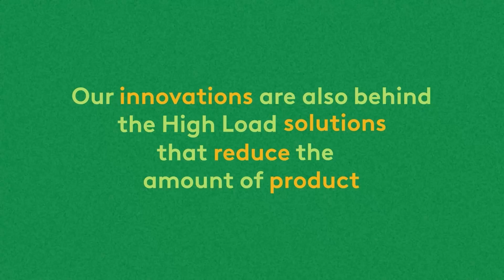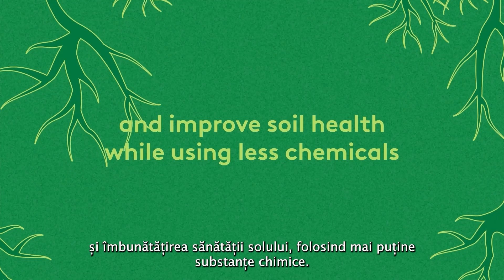ADAMA - Sustenabilitatea și abordarea noastră practică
Agricultura sustenabilă devine o prioritate pentru producătorii din întreaga lume.
Ne concentrăm eforturile în furnizarea de soluții sigure și eficiente de protecție a culturilor pentru fermieri, în timp ce diminuăm amprenta noastră ecologică.